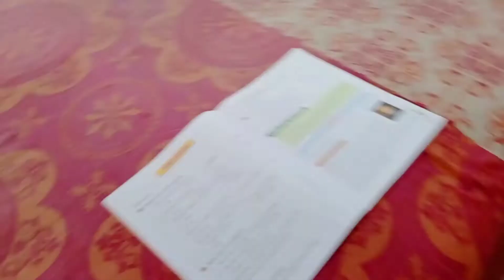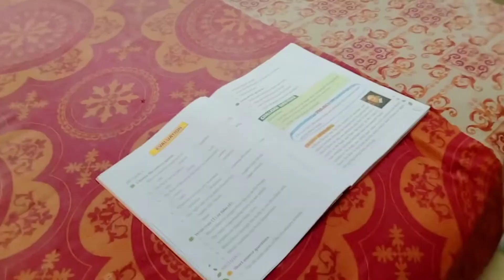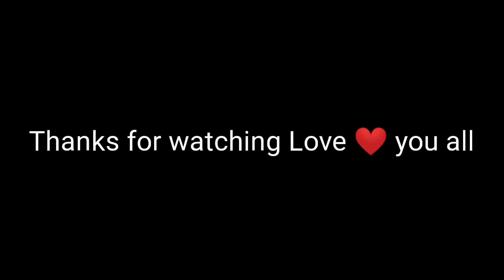Mera Saturday Routine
I am sharing my daily routine ☺️ with you.

hope you all are enjoy to see the video